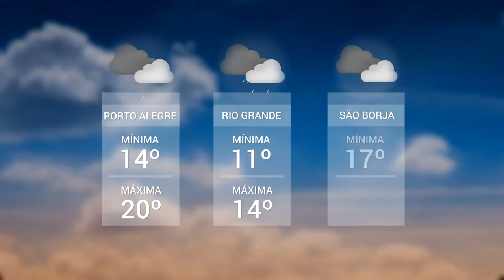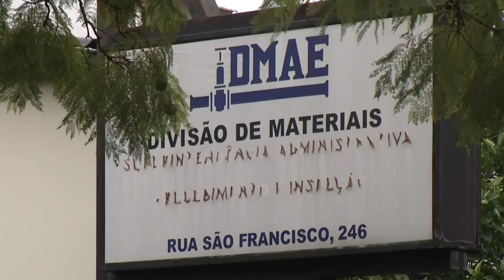Panorama | TVE - Boletim - Previsão do Tempo - Greve Municipários - 16/7/18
Boletim Panorama exibido nesta segunda-feira, 16, às 12h:
- Previsão do Tempo: a nebulosidade que fez o estado amanhecer com chuva pode gerar tempestades mais intensas nesta segunda-feira, 16.
- Greve: os servidores municipais entraram em greve nessa segunda-feira. A paralisação é em consequência aos projetos do executivo em votação na câmara.